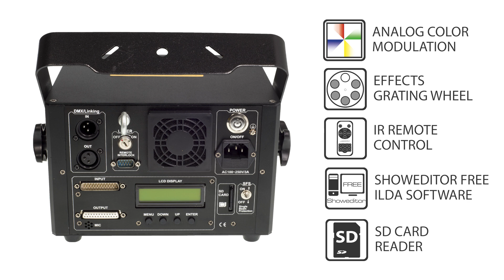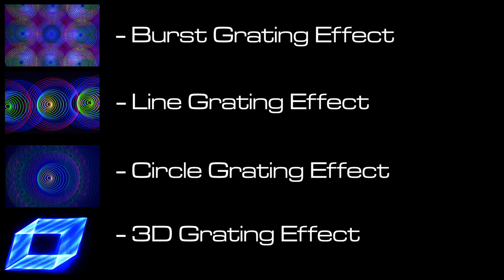Laserworld Proline Series show laser light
The Laserworld Proline Series fills the gap between the Club Series and the Diode Series. RGB and single green solutions are provided:
The PRO-800RGB with up to 800mW power and the PRO-1600RGB with up to 1600mW power as white light laser systems as well as the PRO-400G with up to 400mW as single green show lasers.
In contrast to the Club Series projectors the Proline units come with the super bright 637nm red, which increases overall visibility. The small housings and the light weight make the units perfect for applications in nightclubs, bars or for mobile DJs. Due to the compact setup and versatility they are also suitable for rental companies. The new Proline Series is both affordable and very strong. It is especially intended for applications, where the Club Series is too weak or the CS specifications are not sufficient, but the budget is tight. It’s a great way in the middle between the Club Series (basic solution) and the Diode Series (more professional solution).